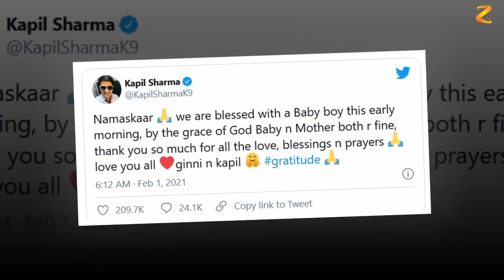Kapil Sharma celebrates Babymoon as he blessed with a Baby Boy after her daughter Anayra Sharma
Kapil Sharma celebrates with Ginni as he blessed with a Baby Boy after her daughter Anayra Sharma